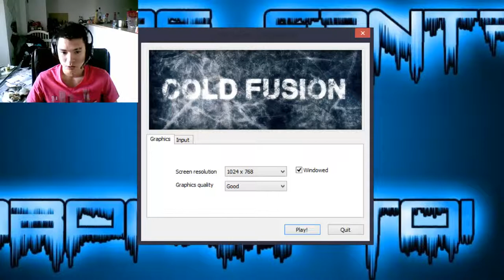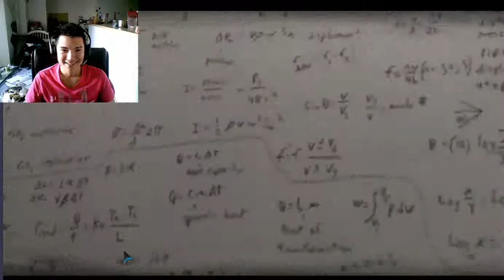[Cold Fusion] Face Com | Test du jeu Cold Fusion by Ravers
Pas mal ce petit jeu non?